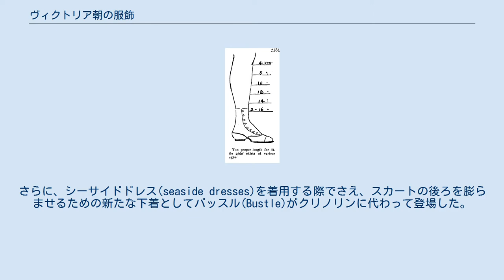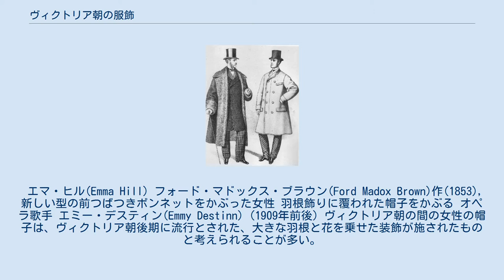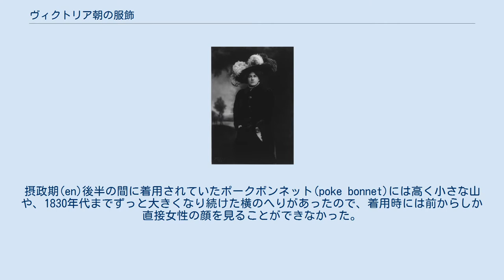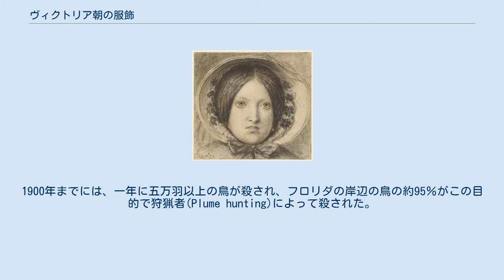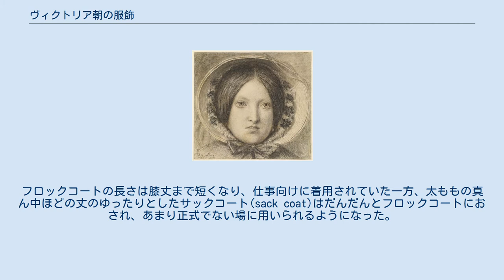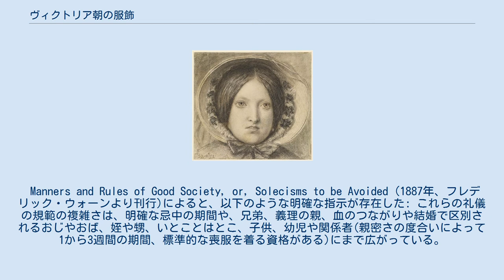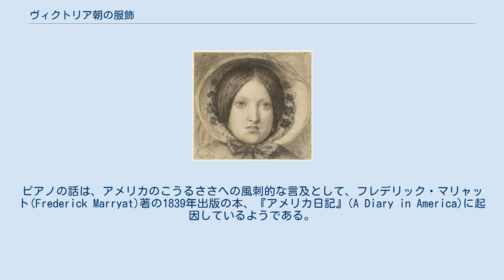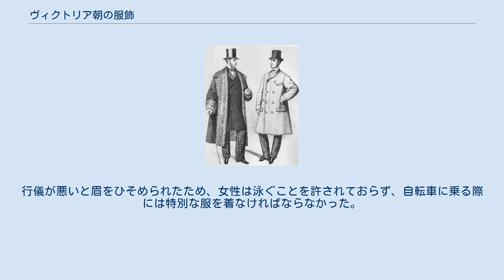ヴィクトリア朝の服飾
1890年代のヴィクトリア朝の女性 ヴィクトリア朝の服飾（ヴィクトリアちょうのふくしょく）は、ヴィクトリア時代（1830年代 - 1900年代前後）に英国やその植民地、自治領にて出現し、発展した様々な流行の服装により構成される。
この時代には、服装や建築、文学、また服飾芸術や視覚芸術を含む流行において、たくさんの変化が見られた。
 1905年ごろまでに、洋服はだんだんと工場で作られたものになり、多くの場合は決まった値段で大きなデパートなどで売られるようになった。
服をオーダーメイドや家庭でつくることもいまだ多かったが、減少しており、新しい機械や素材によって、さまざまな方法により洋服は発展していった。
 19世紀半ばに普及したミシンによって、家でもブティックでも、洋裁が簡単に行えるようになり、手縫いでは途方もない時間のかかるような、洋服への豊富な装飾が可能になった。
機械の導入により、レースも古いものと比べて少しの値段でつくることができるようになった。
新たに発展した、安くて鮮明な染料は、それ以前の動物染料や植物染料に取って代わった。
 『ド・ブロイ公爵夫人の肖像』繊細なレースやリボンの装飾の施された青い絹の正装用ドレスを着たアルベール・ド・ブロイ公爵夫人　髪はドレスとそろいの青の、フリルがあしらわれた薄いリボンで結われており、首飾りやタッセルの耳飾り、両手にはブレスレットを身に着けている 1840、50年代には、女性用の長い正装用ドレスの袖は幅が広くふくらんでいて、ドレスは飾り気がなく淡い色であり、本物の花のような飾りがついていた。
その下にはペチコートやコルセット、シュミーズなどを着用するものであった。
1850年代までに、クリノリンに取って代わられたペチコートは減少し、スカートの膨らみは大きくなった。
昼間着は胴部が固くなっており、夜間着はえりぐりが深く、肩にはショールを羽織っていた。
 1860年代には、スカートの前面は平らになり、後ろ側だけがより膨らんだ形になった。
昼間着の袖は肘から下が広がったパゴダスリーブという形になっており、詰まった首元にはレースやかぎ針編みの襟がついていた。
夜間着はえりぐりが深く袖が短かったため、長い手袋や肘から手首までのレースやかぎ編みでできた手袋を身に着けていた。
 1870年代には、公式でない家での集まりの際に用いる、コルセットを付けないお茶会用のドレス(Tea gown)が登場し、着実に人気を博していった。
さらに、シーサイドドレス(seaside dresses)を着用する際でさえ、スカートの後ろを膨らませるための新たな下着としてバッスル(Bustle)がクリノリンに代わって登場した。
ふんわりと広がったスカートの人気は衰退し、女性たちはより細身のシルエットを求めて努力するようになった。
それによって、コルセットを着用した腰やウエスト、脚の上部のあたりは極めてぴったりとしていた形をしていた。
当時の雑誌(パンチ)にはぴったりとしたドレスのせいで座ることも階段をのぼることもできない女性の漫画がたくさん掲載されていた。
 クリノリンは1870年代には腰の後ろのバッスルに取って代わられた。
また、小さな帽子を額から頭の前方にかけてのせることが流行した。
その帽子に補足して、女性たちは巻き髪に苦心し、髪のボリュームを増やすためにスカルペット(scalpettes)やフリゼット(frizzettes)と呼ばれる付け毛を付ける女性もいた。
 1880年代には、乗馬服として、そろいの上着とスカート（バッスルは着用しない）に襟のつまったシャツまたはシュミゼット(chemisette)と呼ばれる薄い布の袖のないシャツを着用し、トップハットと呼ばれるシルクハットのような帽子にヴェールのついたものをかぶっていた。
狩りの際にはだらりとした足首までの長さのスカートにブーツまたは革や布でできた伸縮性のある襠のついた深靴を着用していた。
外を歩く際には長い上着にスカート（バッスルは着用する）に小さな帽子またはボンネットをかぶっていた。
また、旅をする際にはダスターコート(duster)のような長いコートを着用していた。
 1890年代、このヴィクトリア朝の最後の十年において、女性の服装は詰まった襟と長い胴部のラインを保つための硬い鉄の骨組みで特徴づけることができ、またその襟の人気は確実なものになった。
この頃までにはクリノリンもバッスルも存在しなくなっており、女性たちはその代わりに細いウエストを手に入れることを選ん...